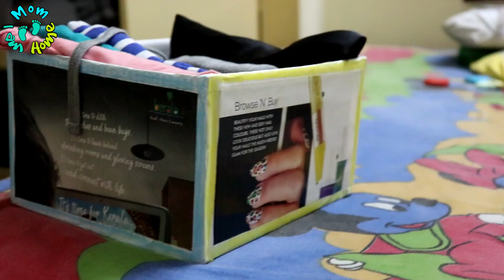Diwali house cleaning / How to clean and declutter home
Here i m sharing few tips to declutter and clean your house this festive season..Happy Diwali to everyone :)